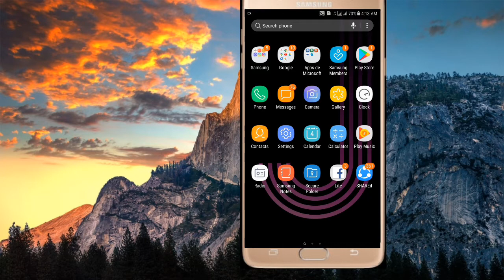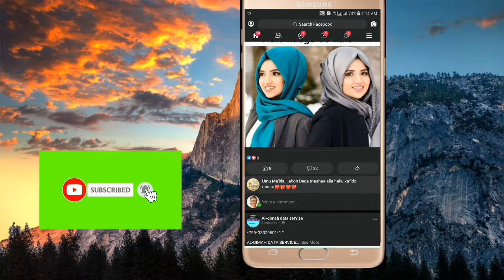Ka Dhigo Facebook Madow||Dark Mode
Fadlan wixi cabasho aH coment nooGu ReeB mahadsanid